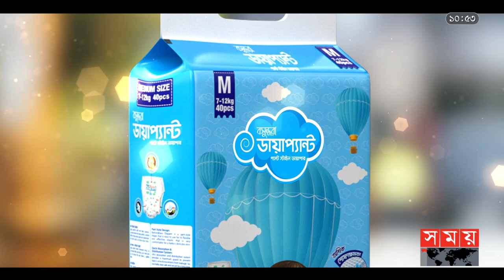ঝটপট বাপ্পীর গল্প | Ferdous Bappy | TV Presenter | Somoy TV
Somoy TV: t.ly/Se1z
Somoy TV Bulletin: t.ly/iqIq
Somoy Entertainment: t.ly/3dWC
Somoy Sports: t.ly/iASp
SOMOY TV ISLAMIC: t.ly/zU6a

Somoynews.tv: t.ly/Y7ab
খেলার সময়: t.ly/xJ5H
সময়ের গল্প: t.ly/EW3M
এ সময়ের বাণিজ্য : t.ly/m3ir

Groups:
Somoy TV (Official)✅: t.ly/ajiO
Somoy Entertainment✅: t.ly/8CLh
Somoy Business✅: t.ly/4xaJ